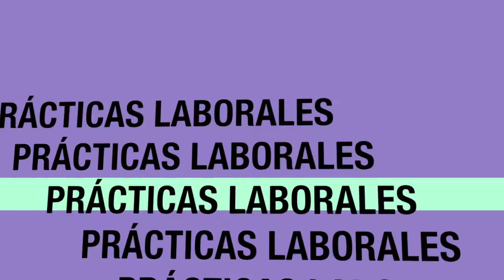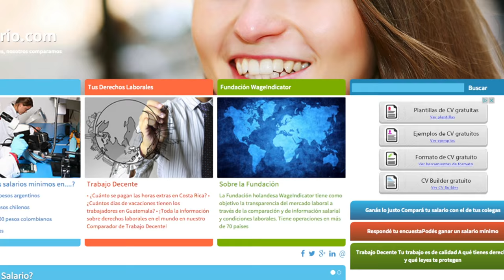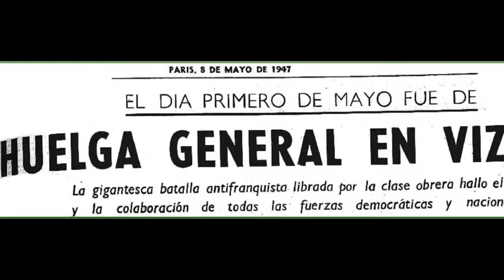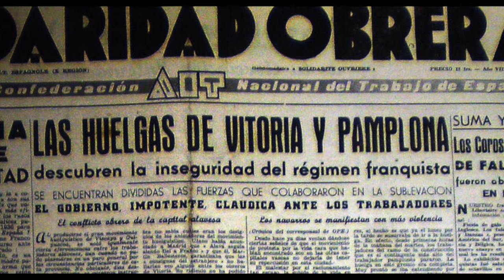¿Qué son las prácticas laborales?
Esta semana Elihú, uno de nuestros asesores laborales, nos habla de las prácticas laborales, mientras Laura nos trae la última hora sobre sentencias del Supremo y el ofrecimiento de CCOO para colaborar en la crisis de los refugiados. Además repasamos un poco la historia de la organización y os hablamos del proyecto europeo sobre brecha salarial en el que participa Servicios CCOO.